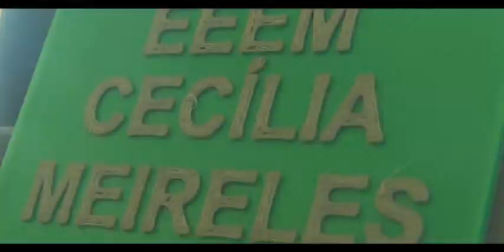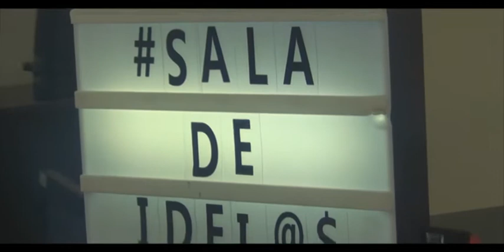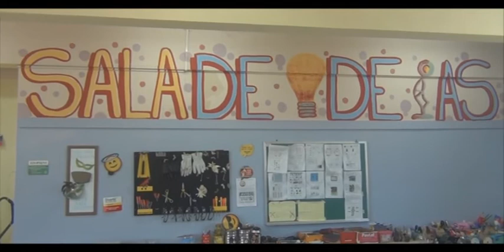Robótica Educacional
Vídeo produzido pelos alunos do Projeto de Robótica Educacional da Escola Estadual de Ensino Médio Cecilia Meireles na cidade de Sapucaia do Sul, ano de 2019.